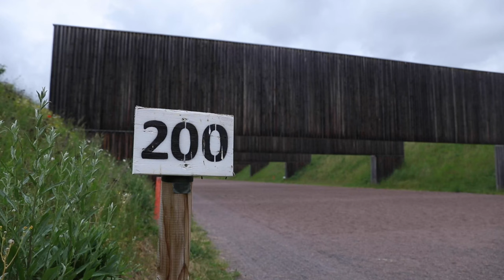Joint Leaders Course Success | 7ATC NCOA and German NCOA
The German Bundeswehr NCO Academy and, U.S. Army Noncommissioned Officer Academy in Grafenwoehr, Germany worked together to conduct a, joint leaders course, at the Bundeswehr training area at Leipzig, Germany.

7ATC NCOA conducts Joint Leaders Course with German NCOA
LEIPZIG, GERMANY
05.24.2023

The purpose of the course is to develop interoperability between the two nations and assist our allies and partners in becoming a better trained fighting force. (U.S. Army video by Spc. Myenn LaMotta)

Film Credits: Video by Pfc. Myenn LaMotta
7th Mobile Public Affairs Detachment